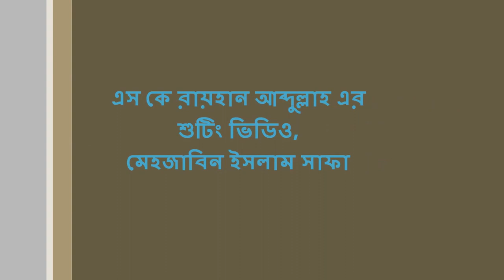এস কে রায়হান আব্দুল্লাহ শুটিং | শেখ রায়হান আব্দুল্লাহ | মেহজাবিন ইসলাম সাফা | Sk Rayhan Abdullah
এস কে রায়হান আব্দুল্লাহ শুটিং | শেখ রায়হান আব্দুল্লাহ | মেহজাবিন ইসলাম সাফা | Sk Rayhan Abdullah | Mehejabin Safa | Bangla Natok | Popular Bangla Natok